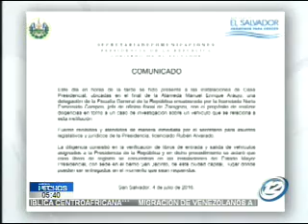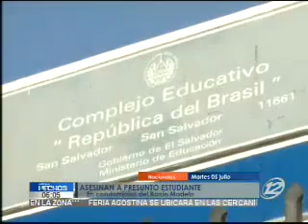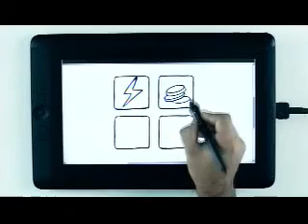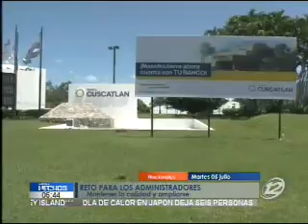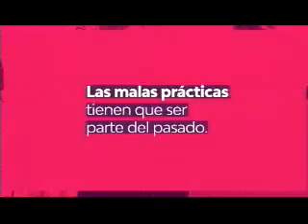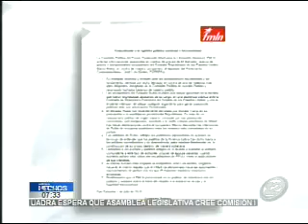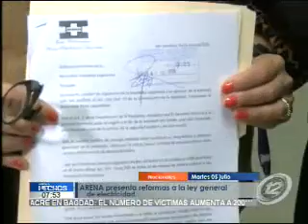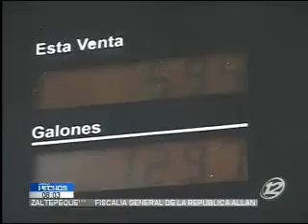Noticiero Hechos AM 5 de Julio